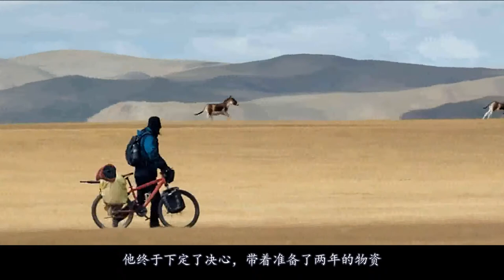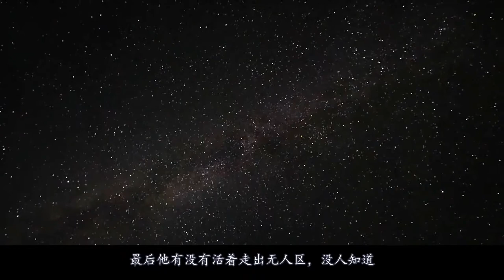【百看影坛】小伙用七十七天独闯羌塘无人区，至今生死成谜！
《七十七天》是由浙江红珊瑚影视股份有限公司等出品的冒险剧情片，由赵汉唐执导，赵汉唐、江一燕主演，高正，曹金玲、周侯衡、李逍雪等人编剧。该片于2017年11月3日在中国内地上映。影片根据杨柳松真实经历和由他撰写的《北方的空地》小说改编，讲述了在都市中迷失自我的老杨与一名高位截瘫但积极乐观的女摄影师，他们共同携手用了七十七天走出羌塘无人区的故事。